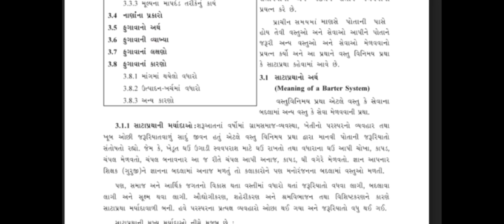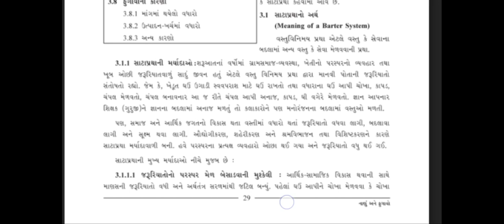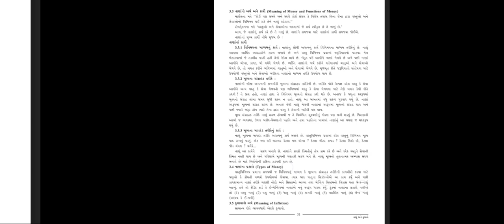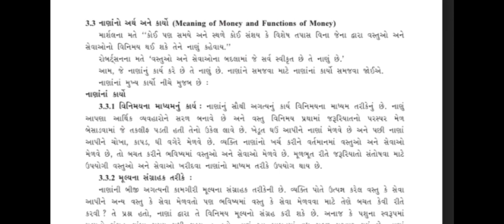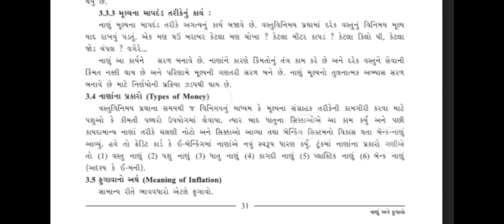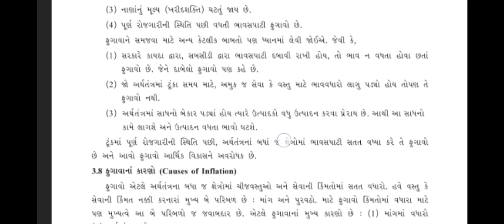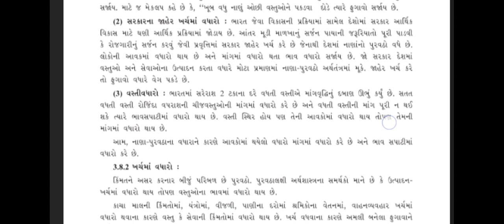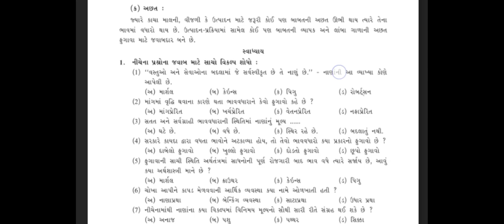std 12 sub Eco ch 3